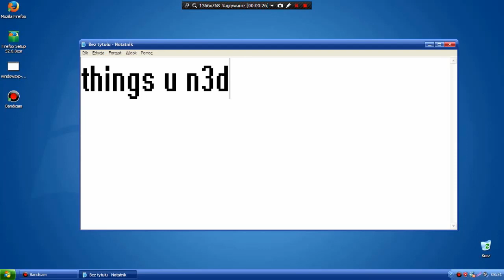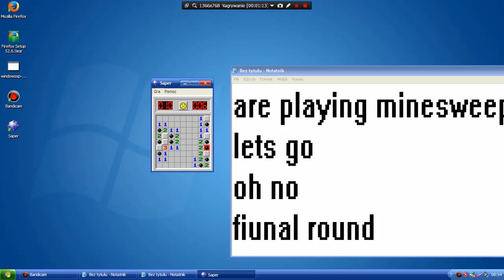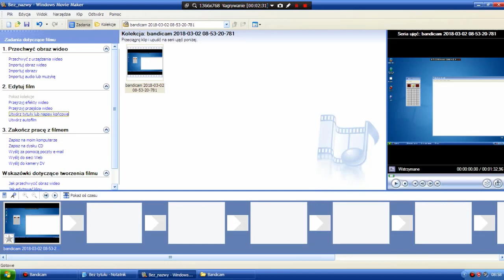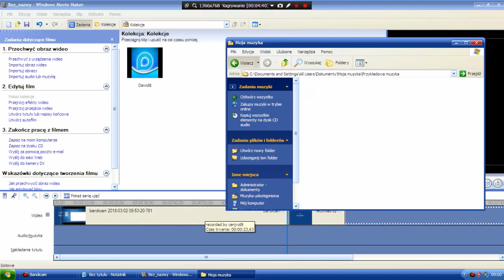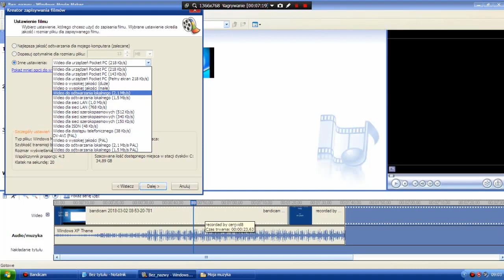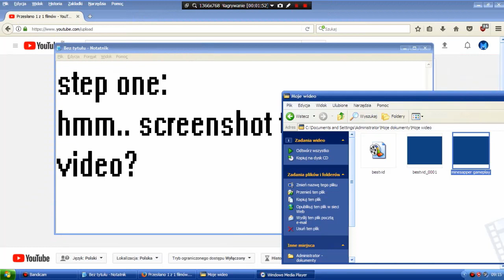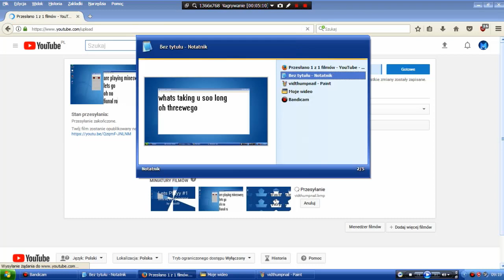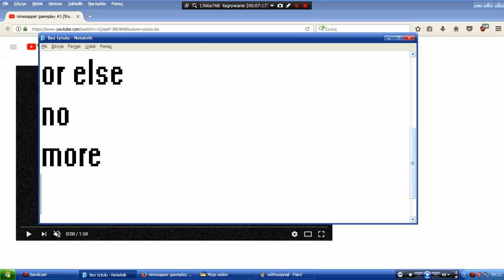Win XP Tutorial 1# | How 2 be a lets playar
for mor tut vidz :D